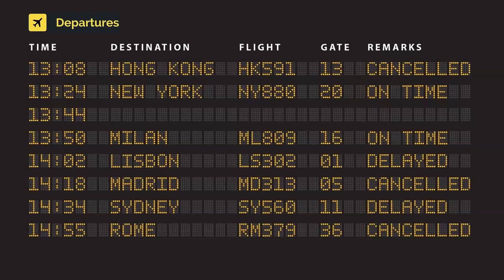SAS Connect Airbus A320-251N EI-SIJ (cn 10752) New colors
EI-SIJ (cn 10752) New colors